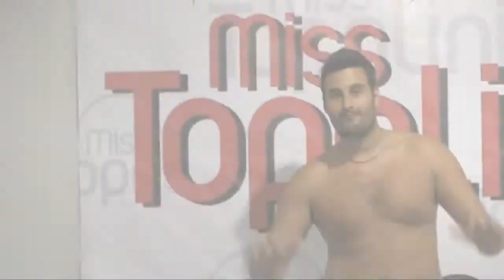Mister Topolini 2012 33 Marco Biasio